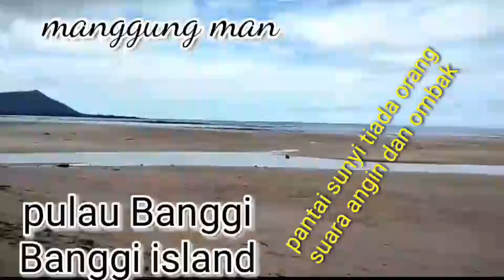pantai yang sunyi